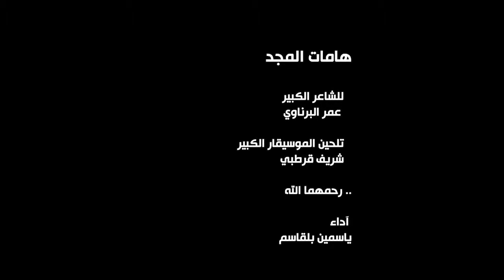badis laid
من اجلك عشنا ياوطني
الى كل من خان هدا الوطن ليس لدينا وطن سوى الجزائر
badis laid.31.DZ